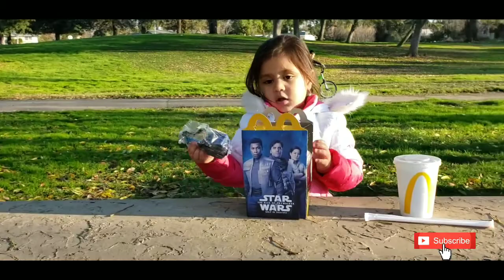Otro dia mas Con Lucia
Divercion con mi princess Lucia Sosa un dia mas compartiendo en el parque!